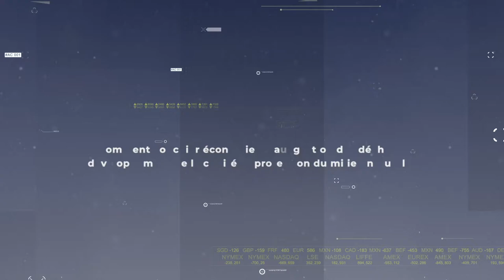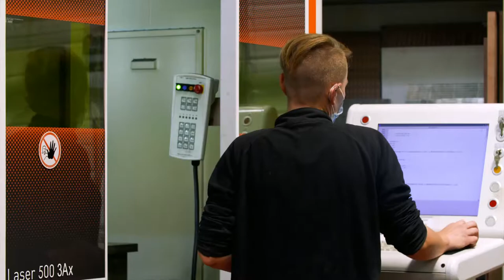Générale de découpage : allier économie d'eau, développement économique, et milieu naturel protégé